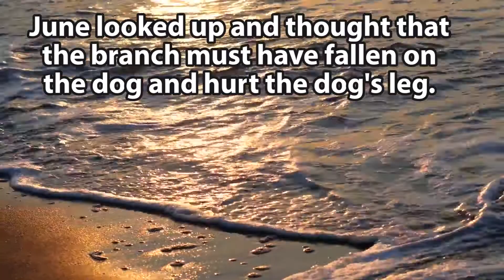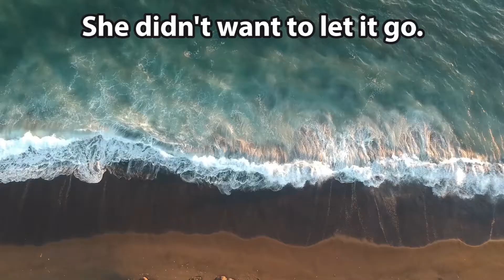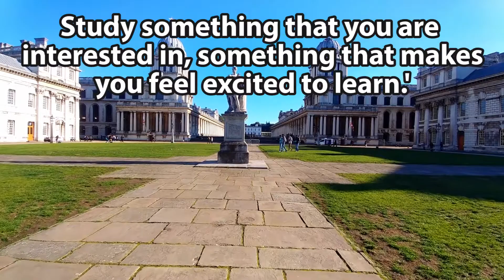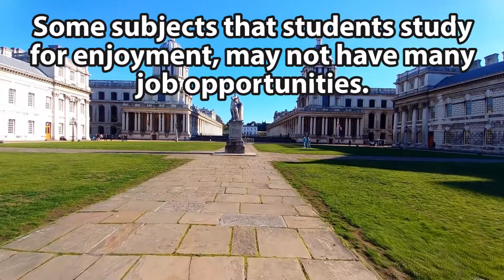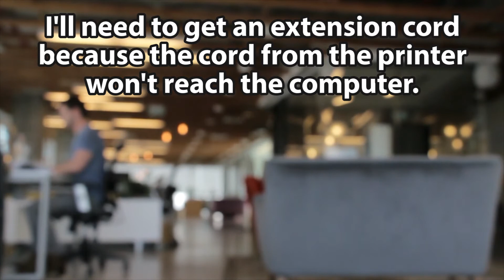English Listening Practice For Intermediates (Improve Your Listening Skills!)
Don't do much English listening practice? Is it hard for you to understand native speakers when they speak quickly?  In today’s English lesson, you will improve your English listening skills with some English listening practice! Just sit back and listen. You will hear 3 stories in English to help you understand native English speakers.

// ONLINE ENGLISH ACADEMY 🎓
✔️ Learn to speak English like a native speaker
✔️ Improve your English online, anywhere anytime
✔️ Ask teachers your questions
✔️ 7 courses, 500+ video lessons, 100+ quizzes
✔️ Meet English learners/speaking partners in our community

// TIMESTAMPS ⏰
00:00 Intro
00:45 Story #1
04:19 Story #2
07:03 Story #3
09:27 Conclusion